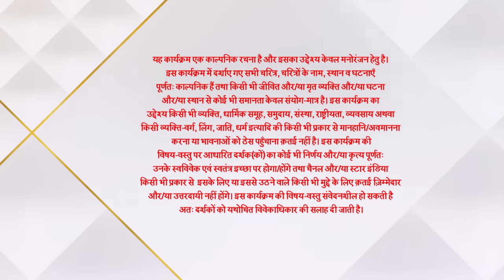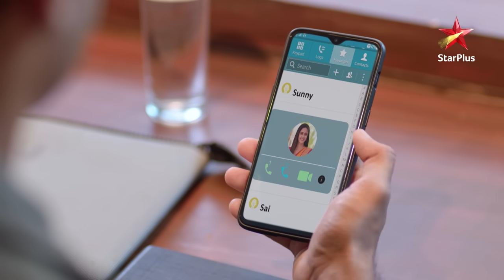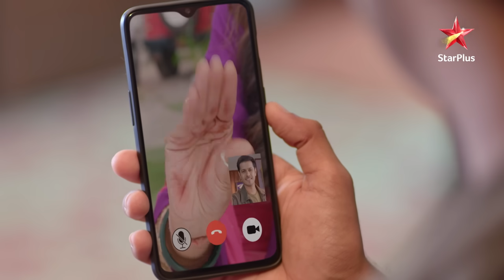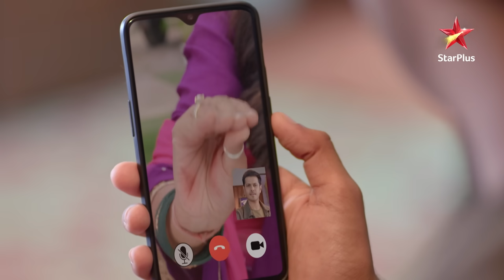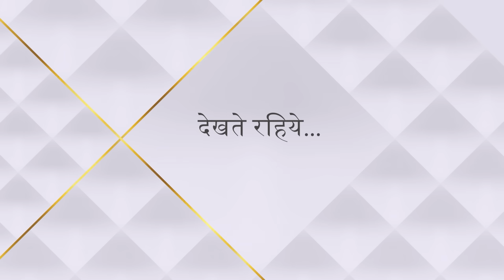Ghum Hai Kisikey Pyaar Meiin | Episode 81 | Sai par aa gayi nayi musibat!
Show Name : Ghum Hai Kisikey Pyaar Meiin | Episode 81 | Sai par aa gayi nayi musibat!